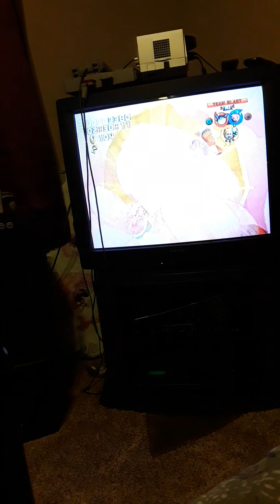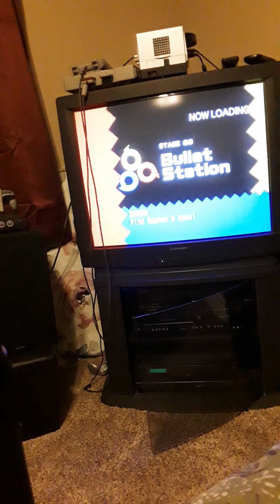me playing sonic heroes for ps2 part 7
now for part 7 which were in the 7th stage of the game. How will things go? watch to find out. Hope you all enjoy! part 8 will be coming up right after this